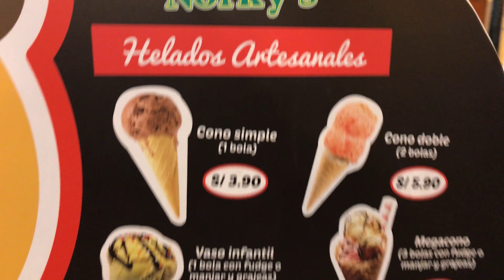Peru Day 8- Lima Peru- Larry Cochran School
We wake up to a more traditional breakfast in the Gran Hotel Bolivar in Lima. After morning meeting and devotional we head off to see the amazing things that Wilma Grandez has accomplished with the children of Peru and the IEP Larry Cochran school.
We end the day back in Lima with some tourist style shopping and a trip to Norky's restaurant to see if he can dethrone the Colonel as best chicken in Peru.